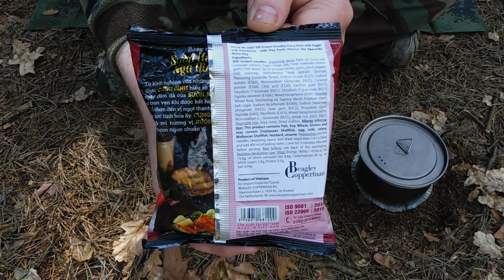Cung Dinh - Zupka o smaku duszonych żeberek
Recenzja zupki Cung Dinh o nietypowym smaku produkcji wietnamskiej.

ZUPKA O SMAKU DUSZONYCH ŻEBEREK.